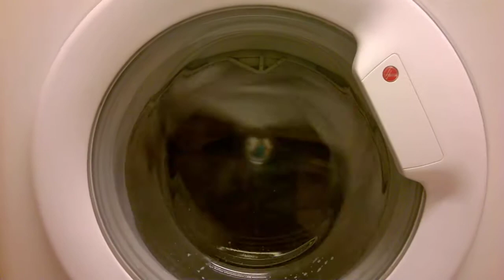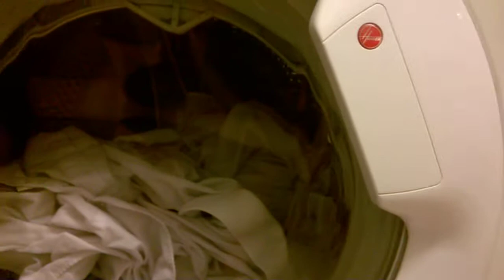Hoover Dynamic rapid 14 wash part 3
00:01 2nd spin unbalanced
01:07 Final rinse